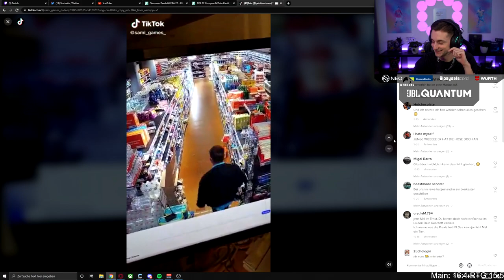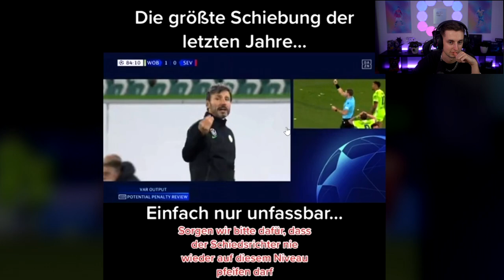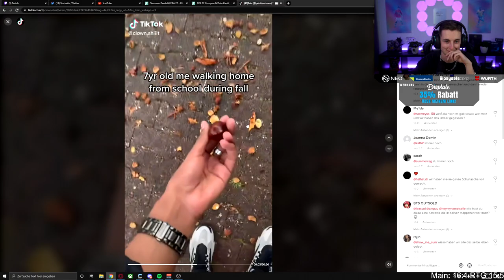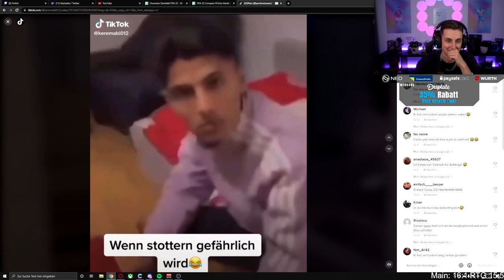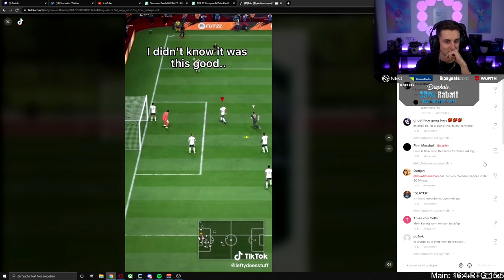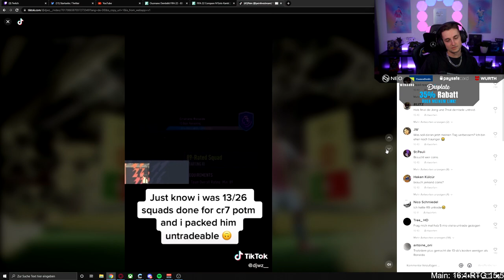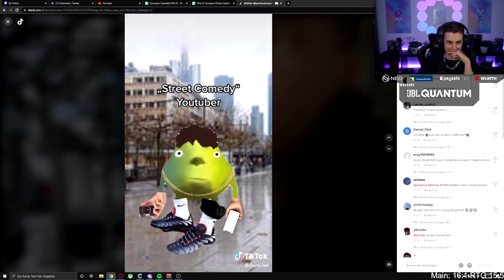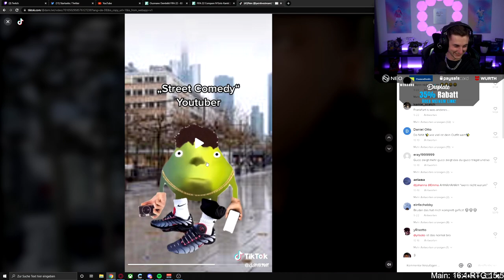NEUE LUSTIGE TIKTOK MEMES